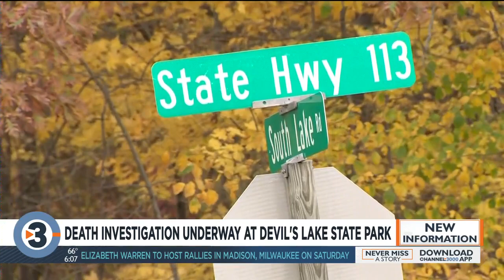Death investigation continues at Devil’s Lake State Park, park closed until further notice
An investigation is underway after a person was found dead Wednesday morning at Devil’s Lake State Park.